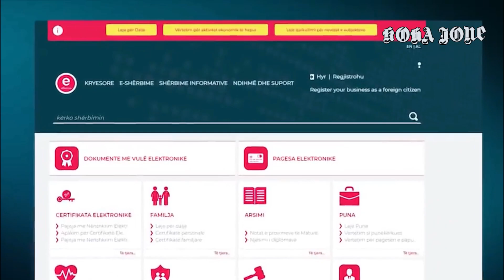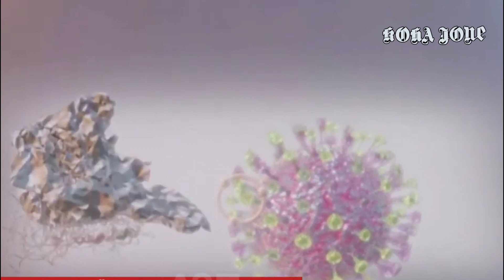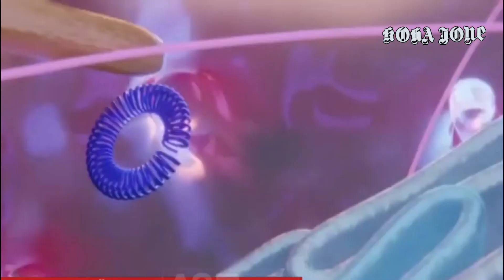Edicioni kryesor i lajmeve ne KOHA JONE, 7 Maj 2020